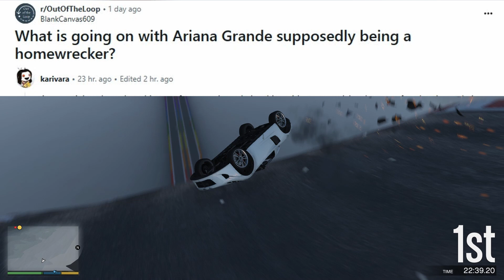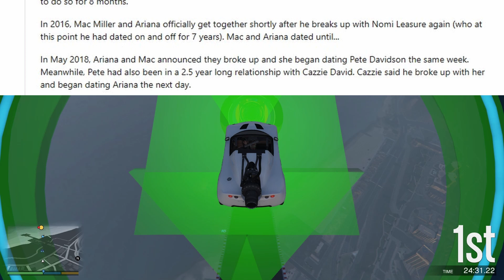Is Ariana Grande a homewrecker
It seems like over the years there have been multiple people accusing Ariana Grande of being a homewrecker. With her new single 'Yes, and?' coming out, lots of people are speculating this is her responding to the allegations. So, is she a homewrecker? Watch this video to find out!